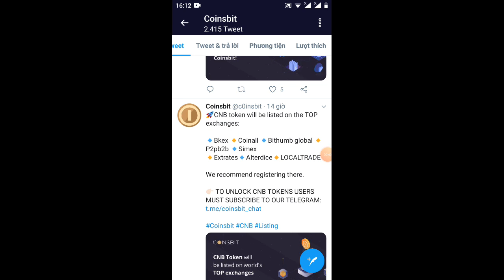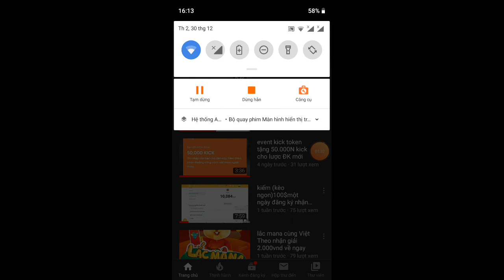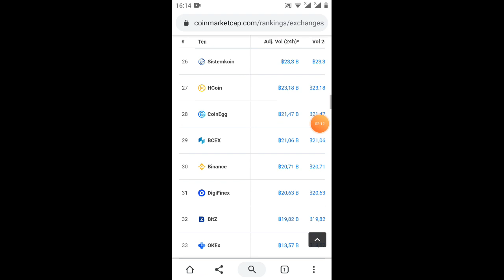coinbit đã lít 8 sàn event tặng tiền cho tất cả anh em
số điện thoại kết bạn Zalo 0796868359